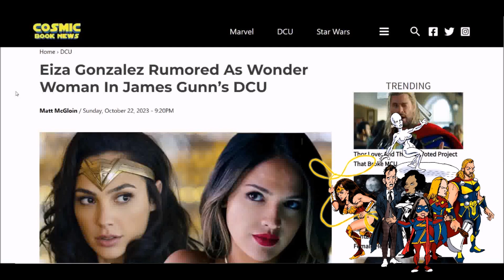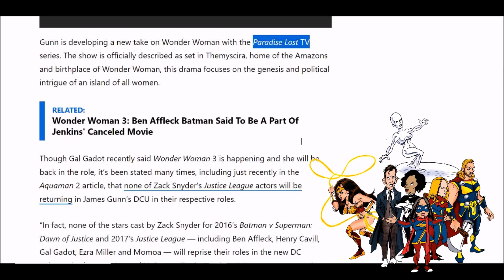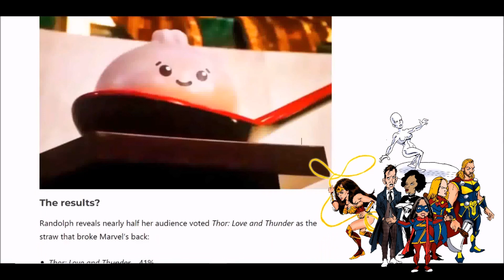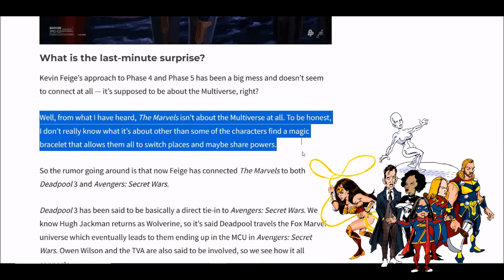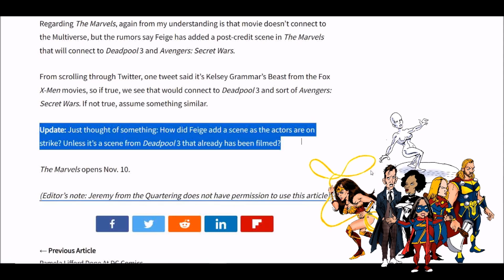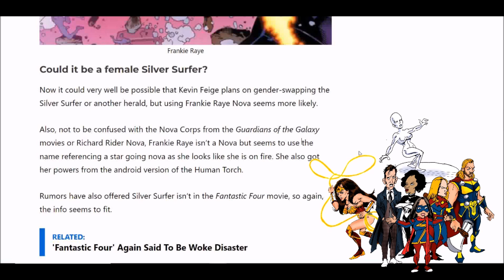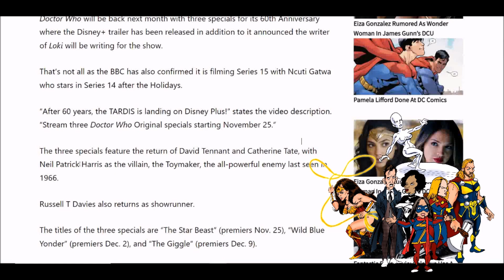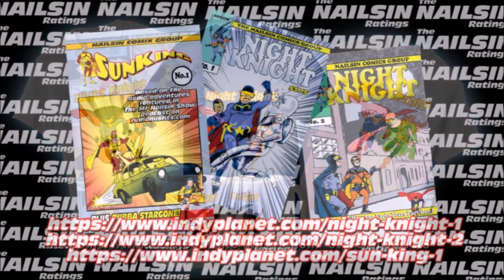The Nailsin Ratings:Doctor Marvel